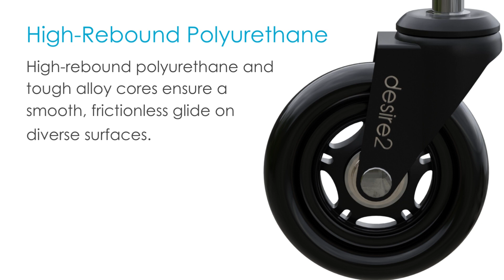Tura DESIRE2 - Rubber Casters 10mm For IKEA Chairs 5-pk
DESIRE2 - Rubber Casters 10mm For IKEA Chairs 5-pk

- Protects floors from scratches and marks
- Low-friction bearings improve wheel performance and life
- High-Rebound Polyurethane ensures smooth and friction-free sliding

Tired of worrying about damaged floors caused by regular chair wheels? Desire2 Swivel Roller Wheels are the ultimate solution. The floor-friendly design prevents scratches, scuffs and marks, making them an ideal choice for any floor type, be it hardwood, tile, laminate or carpet. Preserve the beauty of your floors while enjoying the comfort and durability of your office chair.

Assembling the Desire2 Swivel Roller Wheels is easy. Simply pull the old wheels out of your office chair and snap these new wheels into place - no tools required.